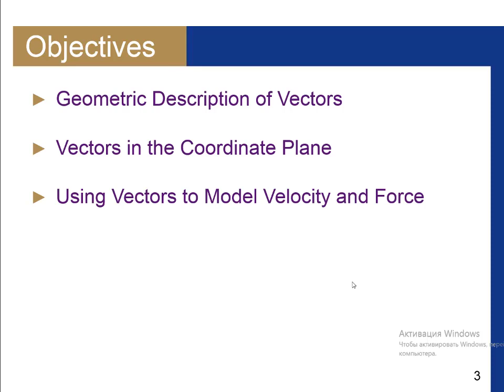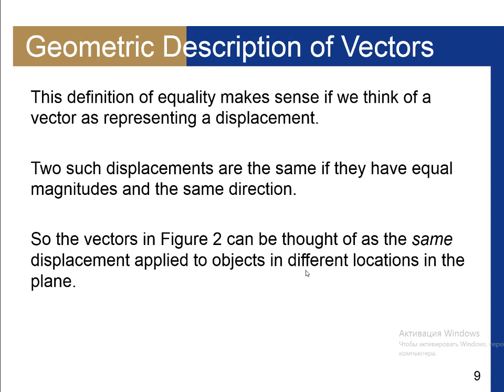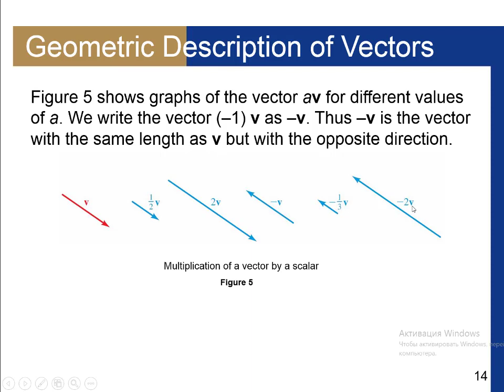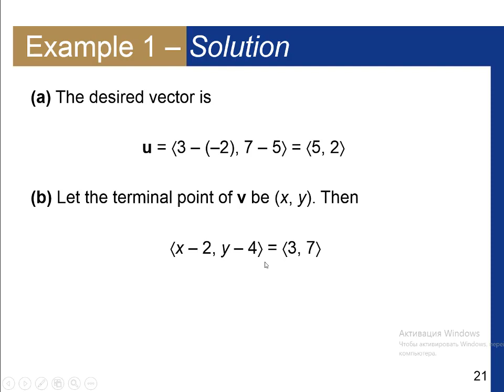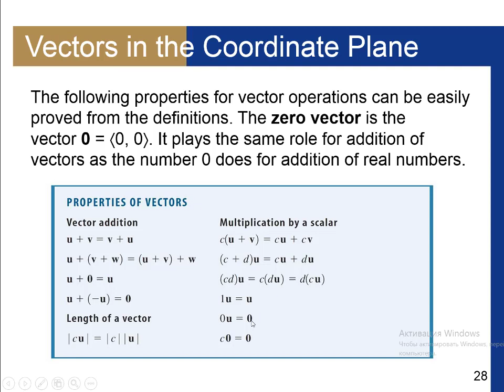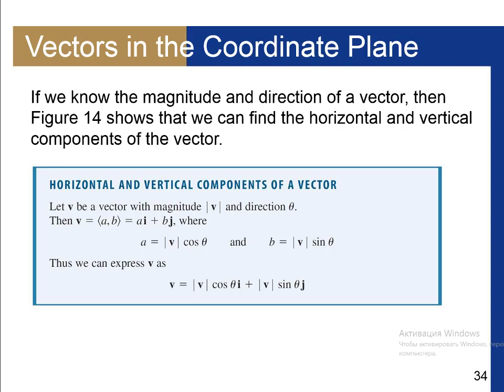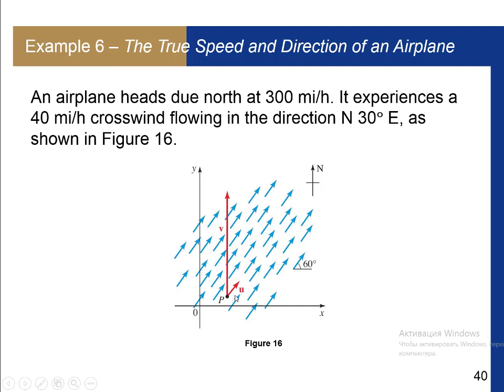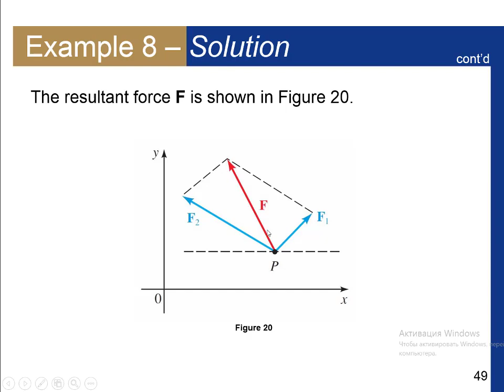2 ва 3 ўлчамли векторлар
ОТМ: Ўзбекистон Миллий университети
Фан: Математика асослари
Мавзу: 2 ва 3 ўлчамли векторлар
Маърузачи: Хикмат Сабуров